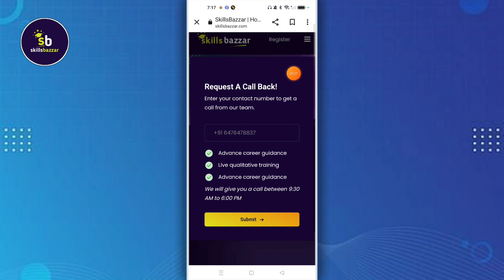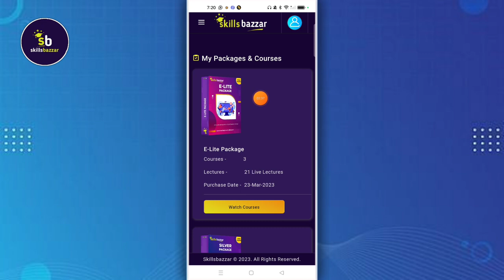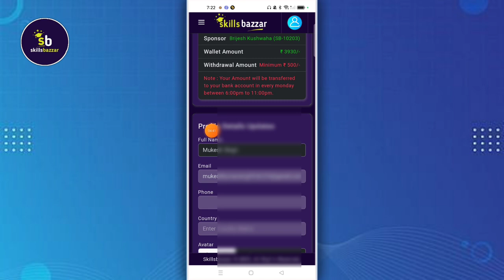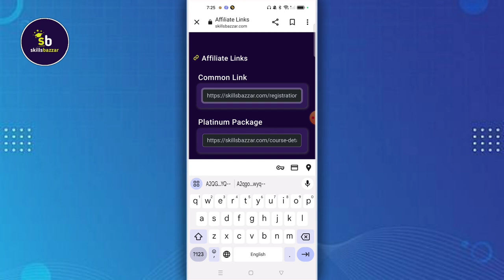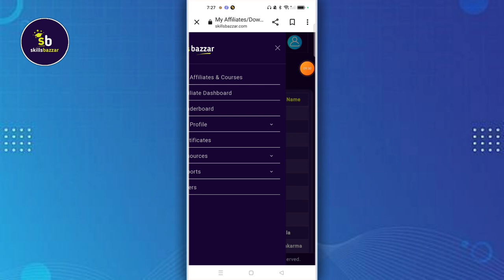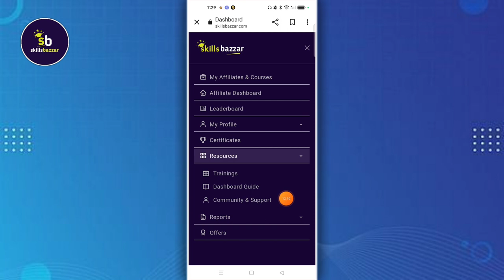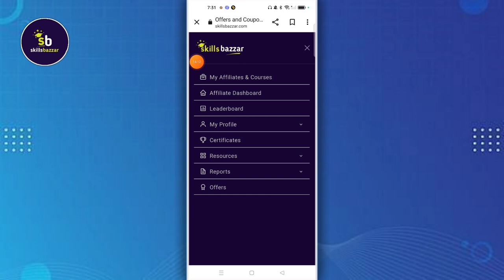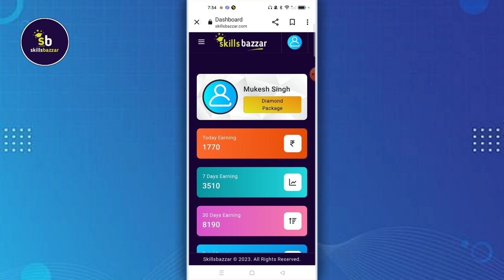Skills Bazzar Se Paise Kaise Kamaye | Skills Bazzar Full Details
Joining Link
               Skills Bazzar Kya Hai VIDEO
Skills Bazzar Se Paise Kaise Kamaye | Skills Bazzar Kya Hai

You Queries:

Skills Bazzar
Skill Bazar
skill bazar se paise kaise kamaye
skill bazar kya hai
skill bazar se earning kaise kare
skills bazzar me login kaise kare
skills bazzar registration
skills bazzar me id kaise banaye
skill bazar kya hota hai
skill bazaar
skill bazar me join kaise kare
skill bazar link
skill bazar real or fake
skill bazar login
skills bazaar
skills Bazzar kya hai
skills bazaar se paise kaise kamaye
skills bazaar login
skills Bazzar earning
skills Bazzar registration
skill bazar me login kaise kare
skill bazar registration
skill bazar me id kaise banaye